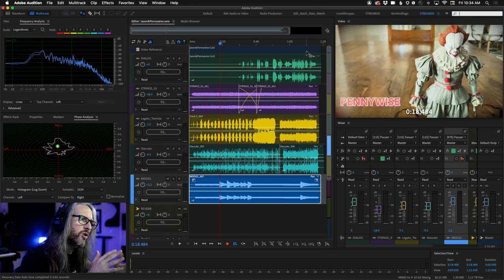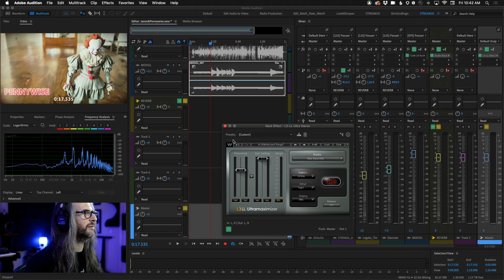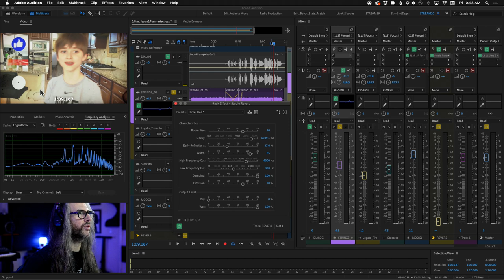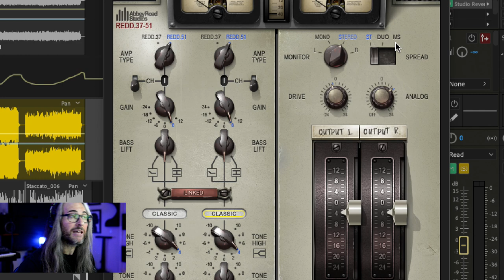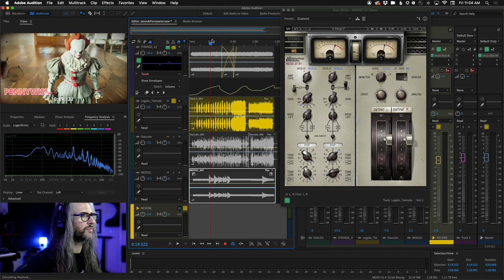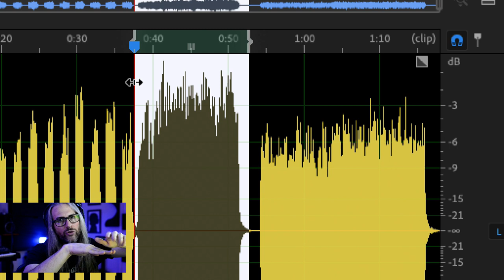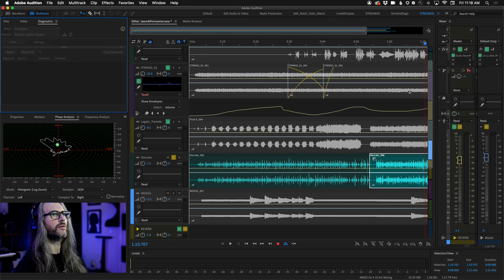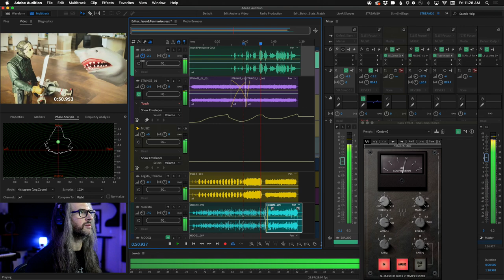AUDIO MASTERCLASS | Mixing and Recording with Plugins | Adobe Creative Cloud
In this Masterclass, Jason will cover several different elements of mixing, using plugins, adding sidechains and classic rubberbanding/enveloping techniques in Audition.
Chapters
00:00 Continuing mixing and recording for a previous project
03:24 Recap and laying out the plan for recomposing the score
07:33 Equalizing the tracks
12:00 EQ order on the track
17:35 Adding reverb to the violin track and pulling out the dry signal
20:35 Recording the violin track’s fader movement
24:14 Using the Redd.37 Equalizer (rack effect) - starting with a preset
29:30 Explaining “bass lift”
35:35 Focussing on adding highs and cutting some of the lows
38:02 Eliminating clipped samples - restoring clipped transients
42:14 Spot fixing peaks by adding a hard limiter
45:04 Using the Amplitude Statistics in Audition to analyze tracks
48:17 Using a compressor to punctuate the staccato track
53:54 Sending all the music out to a buss